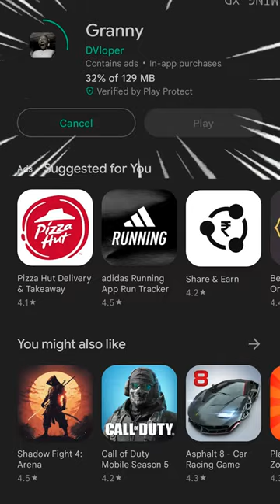GRANNY KE GHAR SE BHAGNA PDEGA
RANNY KE GHAR SE BHAGNA PDEGA |granny sewer update